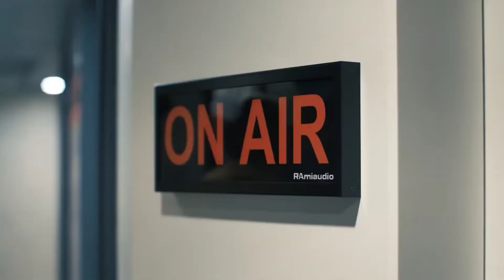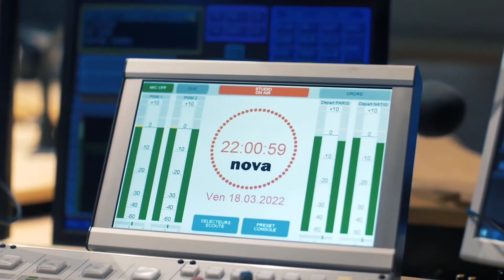Limsa D'Aulnay - Paradis vide extrait de Logique part.3